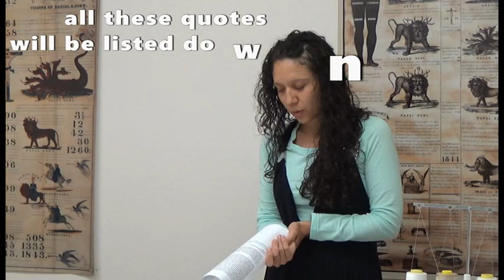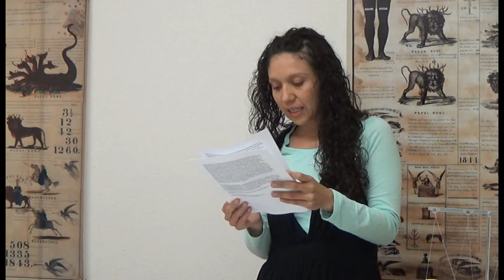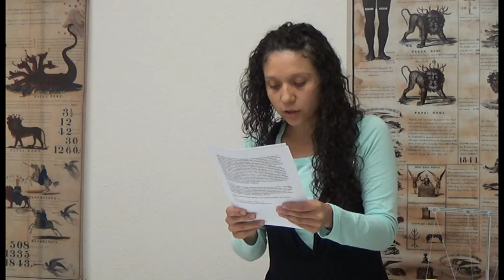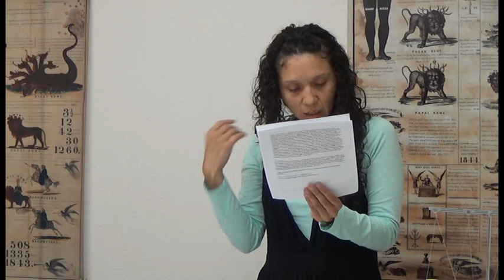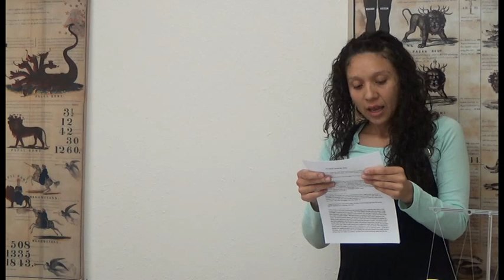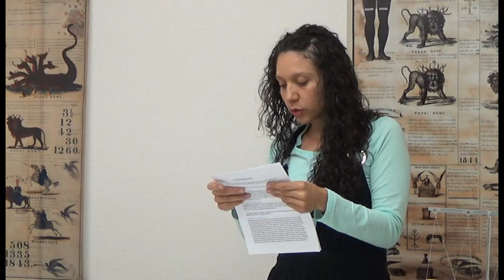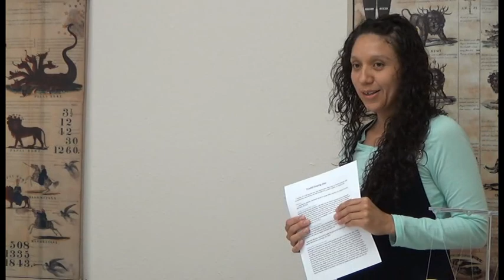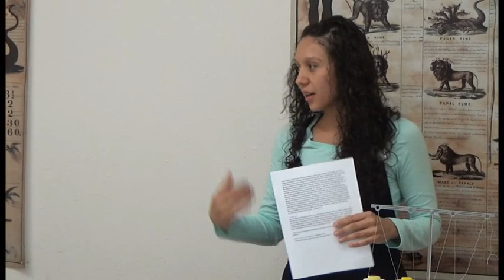Sewing Class- Episode 1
have a Q? Comment!